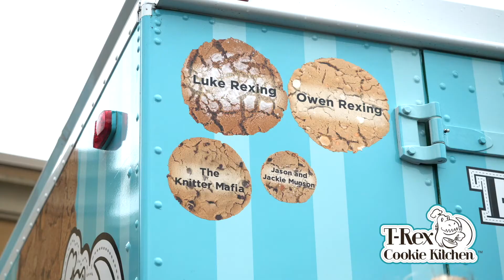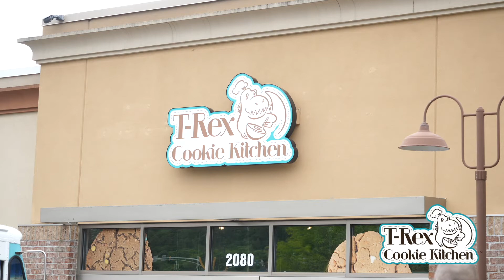Beyond the sale: WHY we value every one of our customers who support our business.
Tina unveils her new food truck with the help of her supporters in Eagan, MN.